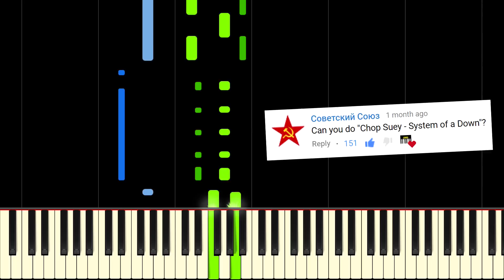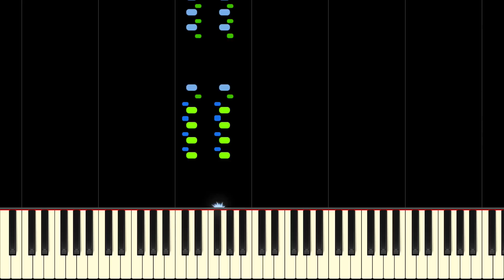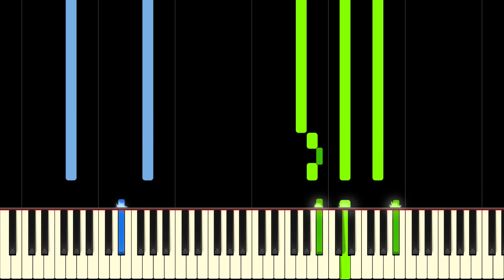SYSTEM OF A DOWN - CHOP SUEY! - Piano Tutorial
Learn Chop Suey! by System of a Down on piano with this tutorial! Please enjoy!

Chop Suey! was the first single from System of a Down's album Toxicity. It was released in 2001 and won the band a Grammy nomination. It is full of fast lyrics and energetic guitar riffs with melodic interludes. This piano arrangement takes the dissonant and heavy guitar riffs and makes them playable for two hands! Enjoy this piano tutorial!

Lyrics:
Wake up
Grab a brush and put a little (makeup)
Grab a brush and put a little
Hide the scars to fade away the (shakeup)
Hide the scars to fade away the
Why'd you leave the keys upon the table?
Here you go create another fable
You wanted to
You wanted to
You wanted to
You wanted to
I don't think you trust
In, my, self righteous suicide
I, cry, when angels deserve to die, die
Wake up
You wanted to
You wanted to
You wanted to
You wanted to
I, cry, when angels deserve to die
Father, father, father, father
Father into your hands, I commend my spirit
Father into your hands
why have you forsaken me
In your eyes forsaken me
In your thoughts forsaken me
In your heart forsaken, me oh
Trust in my self righteous suicide

Songwriters: Daron Malakian / Shavo Odadjian / John Dolmayan / Serj Tankian